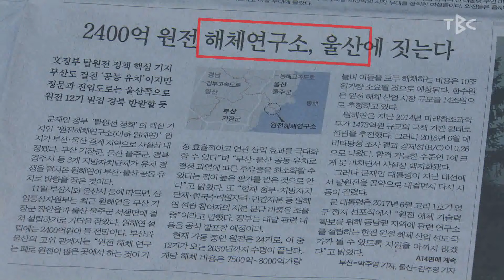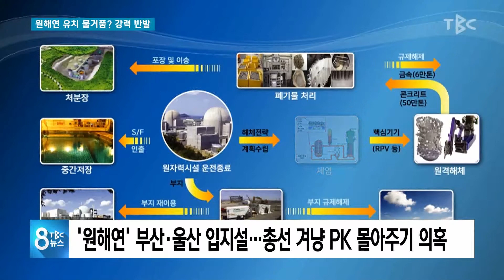원해연 유치 물거품? 강력반발 180213 [TBC-띠비띠]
원해연 유치 물거품? 강력반발

대구경북소식 이종우 기자